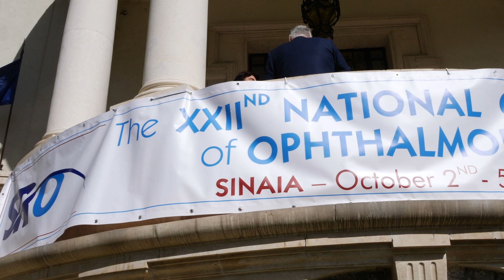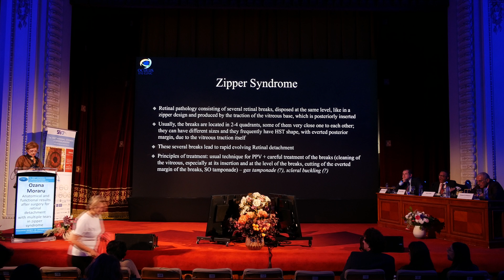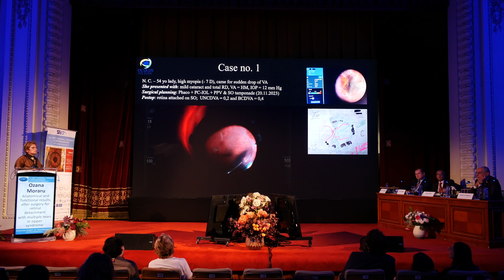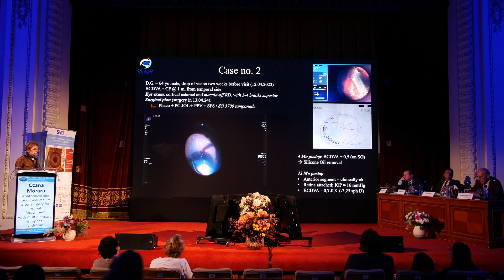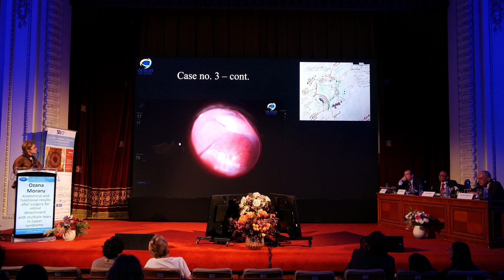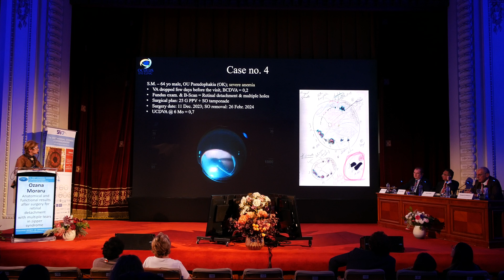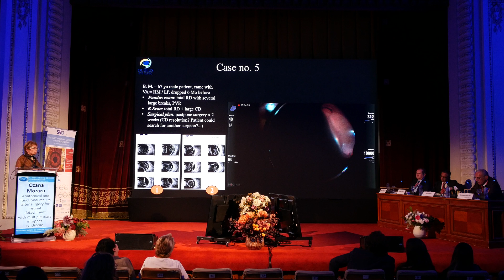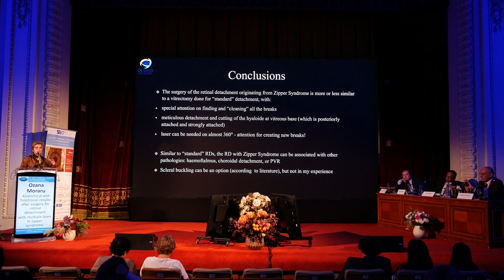Dr. Ozana Moraru - Dezlipirea de retina din cadrul Sindromului Zipper - Congres SRO 2024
Dr. Ozana Moraru prezintă, în cadrul sesiunii Retina a Congresului SRO 2024, o lucrare cu mai multe prezentări de caz, toate avînd ca numitor comun tehnica chirurgicală și rezultate anatomice și funcționale în dezlipirea de retină cu multiple rupturi, pe fondul Sindromului Zipper.